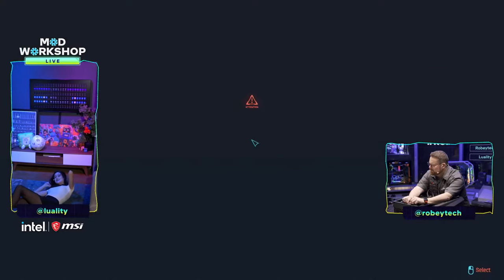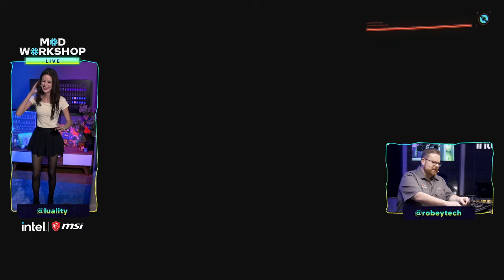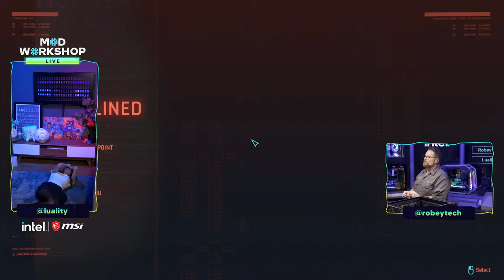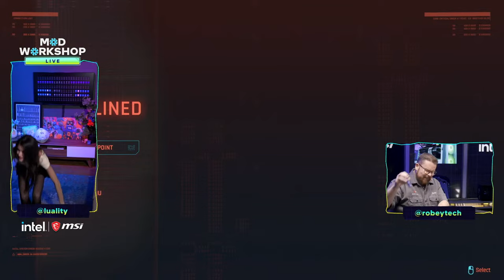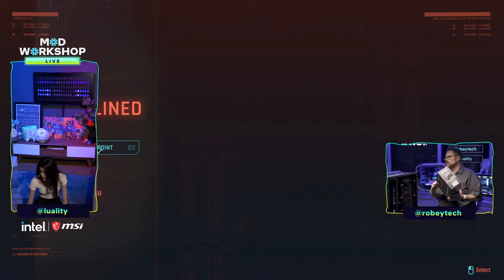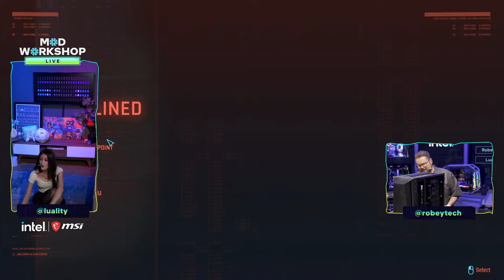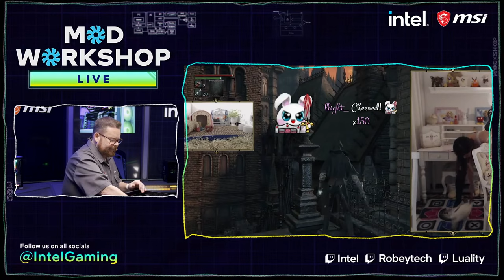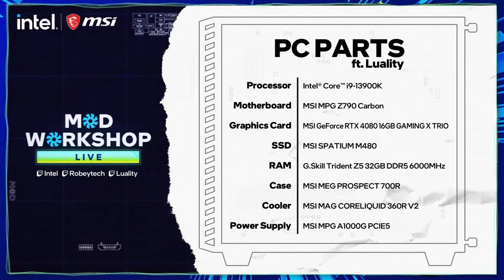Building a $3000 Gaming PC - Giveaways + MSI MEG Prospect 700R (13900K / MSI 4080)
@Robeytech - Twitter
@Robeytech – Instagram
@Robeytech – TikTok
@Robeytechdeals - Twitter
Facebook.com/Robeytech - Facebook
Twitch.tv/Robeytech - Twitch